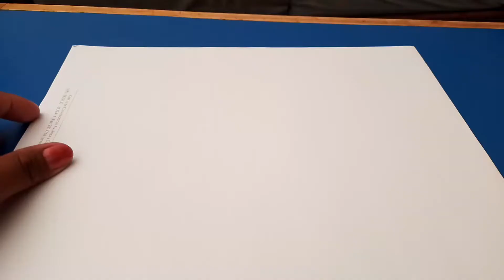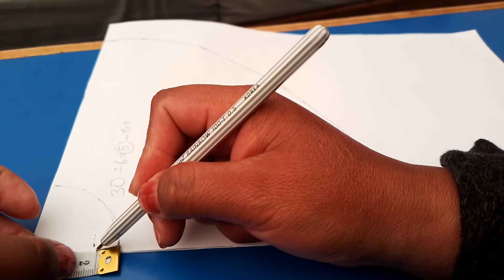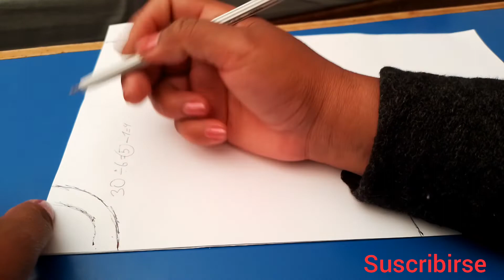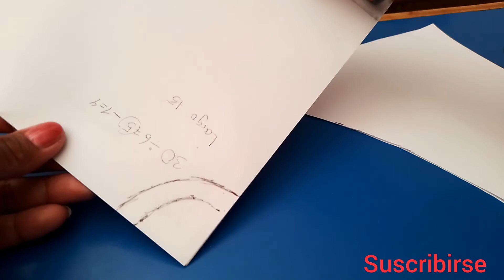*FALDA CIRCULAR *aprende a patronar hermosa falda circular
te enseño a patronar falda  circular ,es super fácil  * aprende conmigo*🤩🤩👍🏻